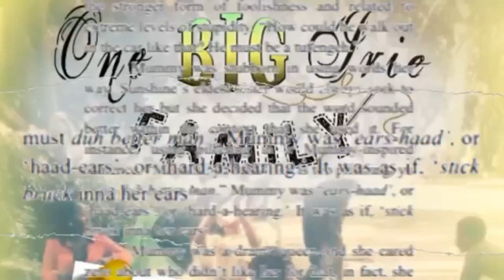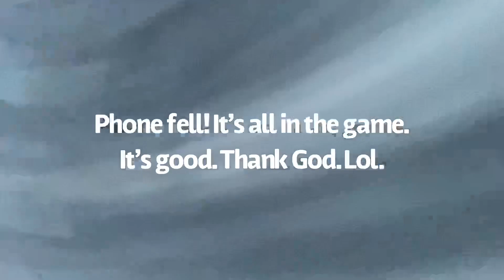Life in Japan| Teaching foreigners Jamaican outdoor games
In celebration of Mae’s birthday, Filipinos, Americans and Japanese learn how to play Chinese skip, Jamaican style. 😁
We took over the street. Fun cyaan done!

Baby Patrick was the star of the show, he did his own version at 6:08, 8:13, 15:00.